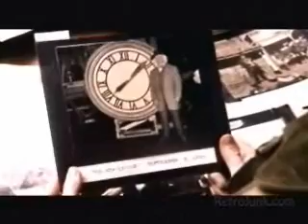R-Man's Back to the Future Marathon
Great Scott! It's the Back to the Future trilogy!